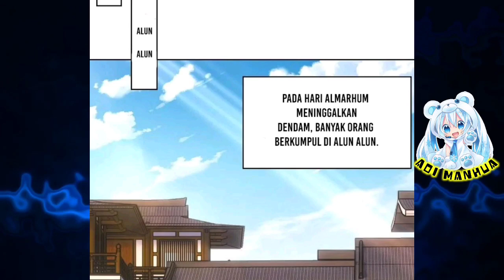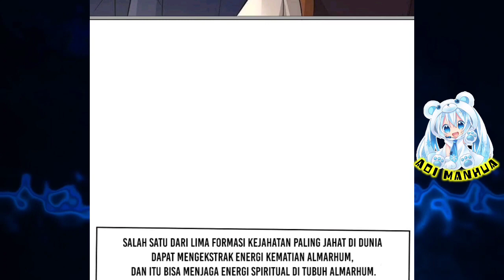Penipuan ® Reborn Of War God Ch 352 Indo ® Aoi Manhua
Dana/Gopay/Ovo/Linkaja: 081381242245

COPYRIGHT / LICENSING